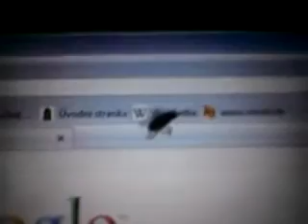Fly and Google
Mucha a Google (Fly and Google)